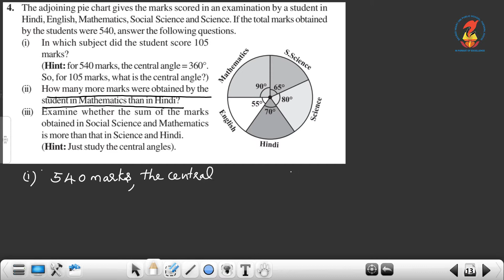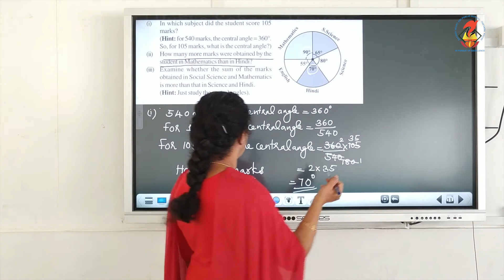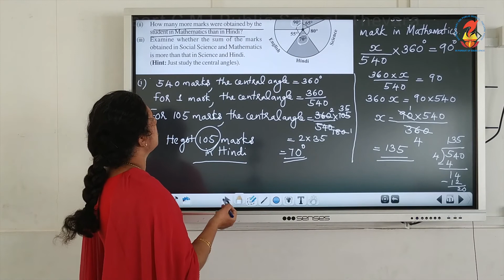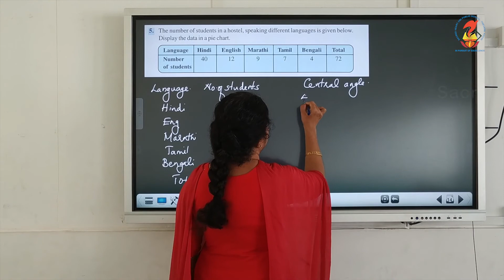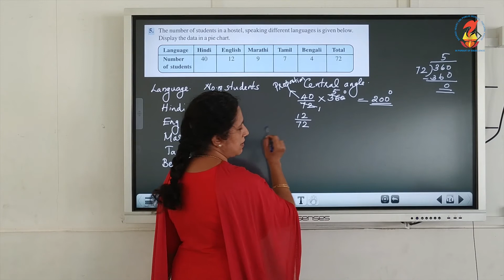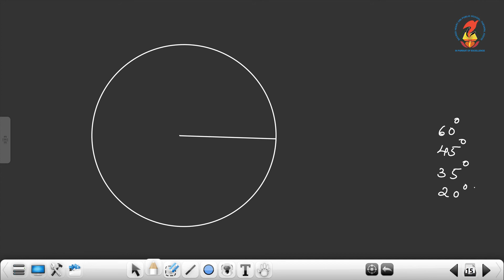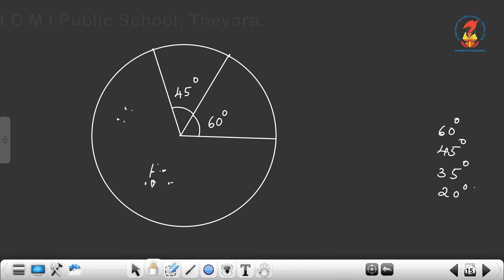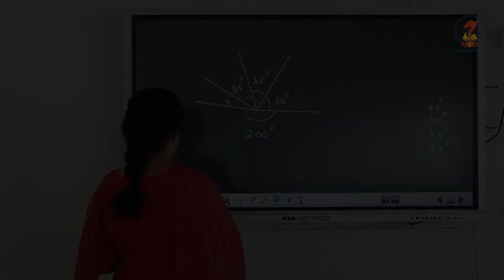Maths08 Chapter 05 Data Handling Video 08 Ex 5 2 Qns 4 & 5